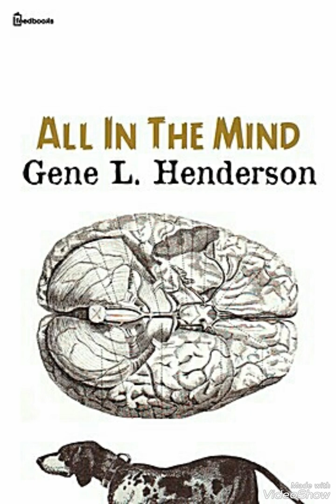All In The Mind by Gene L. Henderson -Short Story Ebook Review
madmanreadsrokz